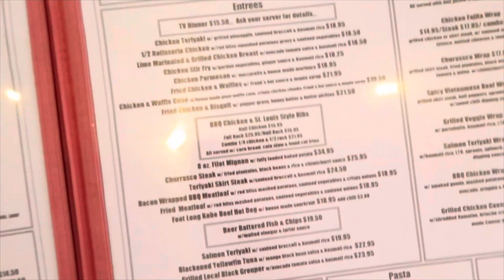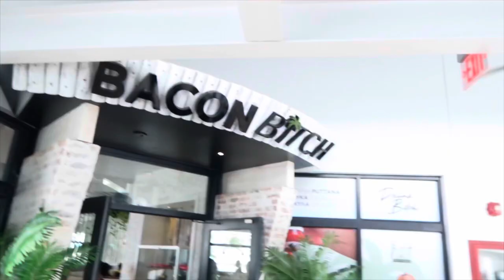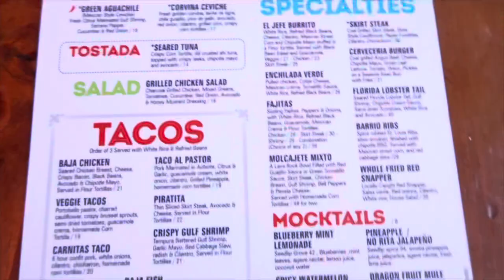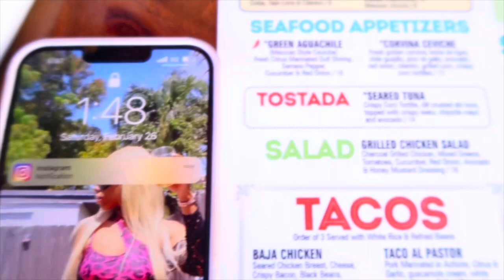Miami Vlog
Hey guys I hope you enjoyed the vlog, comment down below some fun things you enjoyed in Miami and also what content you would like to see on my channel. follow my TikTok at iamnurseconnor and also my Instagram @lifeasqwinae.